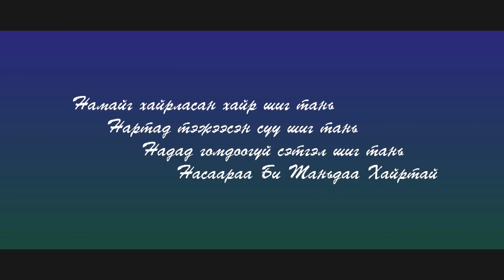amarjargal eji nutag